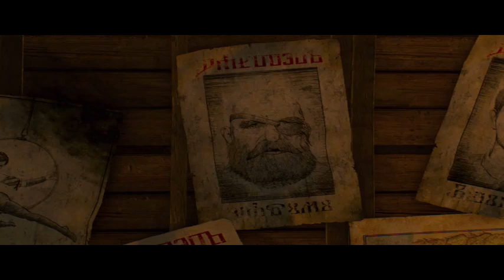The Witcher 3 for XBOX ONE via Elgato HD60S for Mac OS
The Witcher 3 for XBOX ONE via Elgato HD60S for Mac OS -- Watch live